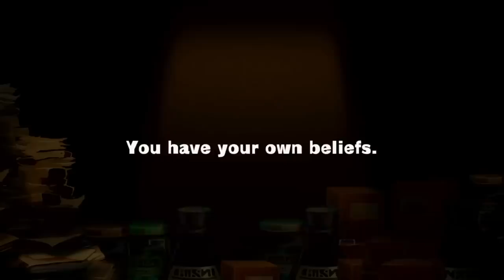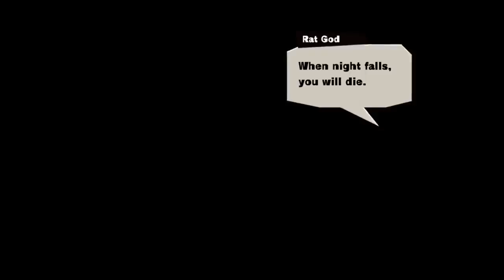MAD RAT (Complete Series)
Oney Plays Mad Rad Dead for PC. This video of Mad Rat Dead Gameplay / Walkthrough was recorded in 1080p as a "Let's Play" or LP by OneyPlays.